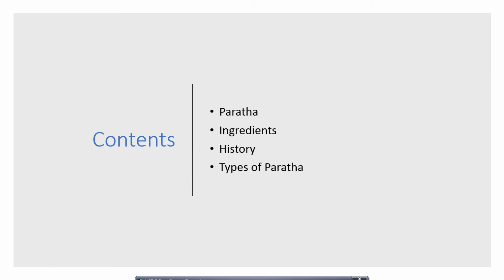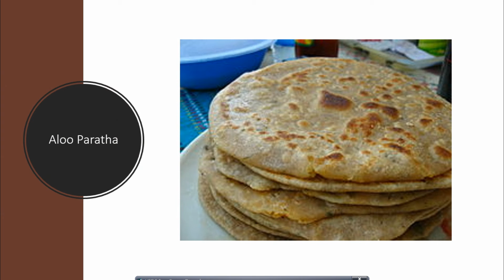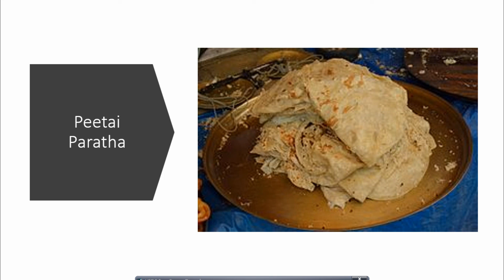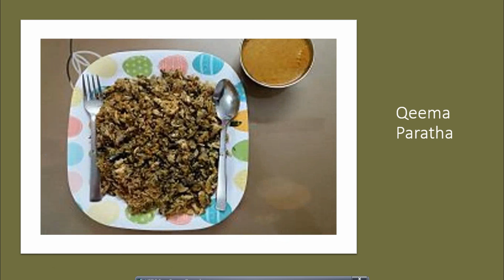Everything about Paratha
Paratha is a traditional breakfast item in subcontinent. Peoples also love to eat also in lunch and dinner.